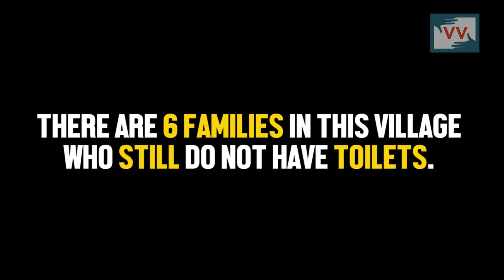Half constructed toilet yet to be finished since 2015 - Arti reports for IndiaUnheard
Laxmibai explains the appalling work done by government-approved contractors in of Batiyagarh Ward 19, Madhya Pradesh. “The toilets are incomplete since 2015. One pit is made while the other yet remains incomplete,” tells an angry Laxmibai. Due to the incomplete work, Laxmibai has to dispose of the waste of her handicap husband herself.  According to Arti Bai Valmiki, a member of Batiyagarh and a community correspondent with Video Volunteers. In spite of having a toilet, Laxmi bai and other members of the community have to relieve themselves in the open. “What is the use of this half-constructed structure when we still have to go out?” asks Laxmibai.

The community has approached the authorities on many occasions in the past year, but the authorities claim helplessness and blame the shoddy work on the contractor Pansari Biju, who left the work undone.

While the State claims to have made over 89 lakh toilets across rural India, cases like that of Laxmibai proves that corruption has failed the sanitation initiative in this village, and many villages across India.

“The problem of poor sanitation is not new here. This hamlet has existed for more than 80 years and since then there are infrastructural gaps,” says Arti Bai Valmiki, a member of Batiyagarh and a community correspondent with Video Volunteers.

The Swacch Bharat cess of 0.5% that we pay on all taxable services is going to corrupt officials and contractors like the one in Madhya Pradesh. We need the accountability of the taxes we pay. Call Santosh Satya, Village Head of Batiyagarh, MP on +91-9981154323 and demand that the toilets are constructed and an inquiry is launched into the matter.
Community correspondent Arti Valmiki reports from Madhya Pradesh for Video Volunteers.